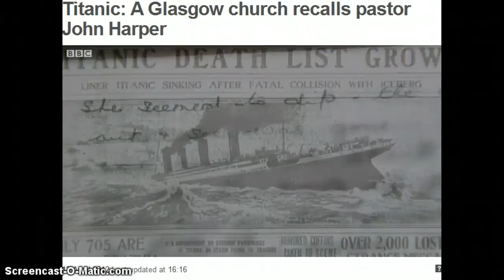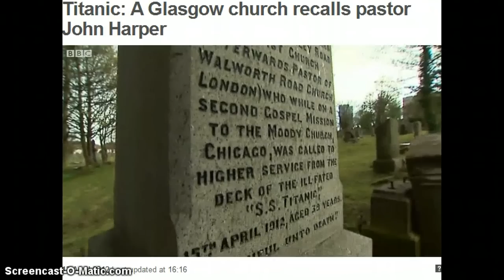John Harper & the Titanic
John Harper Titanic story BBC Scotland News 13 April 2012